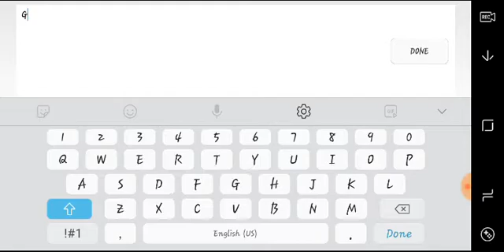Warmth by KFAOPitar 100% (Geometry Dash 2.11)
Nice 2.0 level, but some designs are good. By the way, this design was added in Damascus Megacollab.

Texture: Npesta 2.11
Difficulty: Easy, 2 (featured)